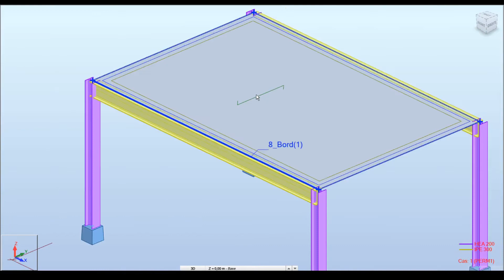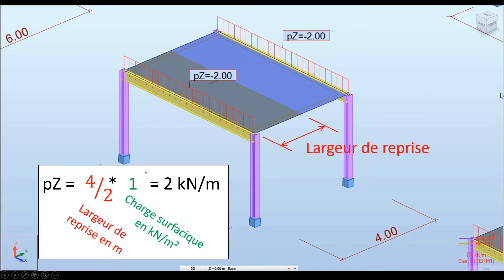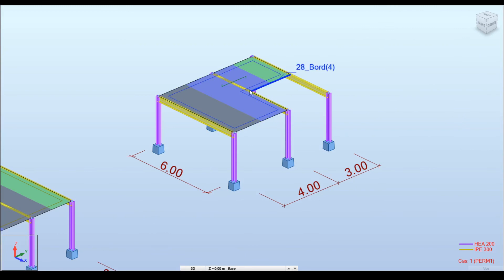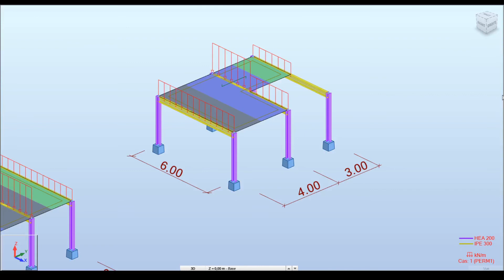Largeur de reprise